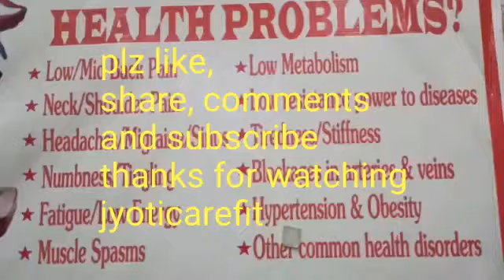Carefit full body 1092 jade stone infrared nagative Ions moxa heating ma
Jyoti Carefit, pain relief mat heating pad
. Full body size approx 80*190 cm
. Easy to use temperature controller
. Inbuilt auto cut-off temperature sensors
. Healing far infrared rays and negative Ions for natural detox and heath benefits
Back pain, joint pain, headache, tingling, muscle spasms, low energy, weight loss, shoulder pain control